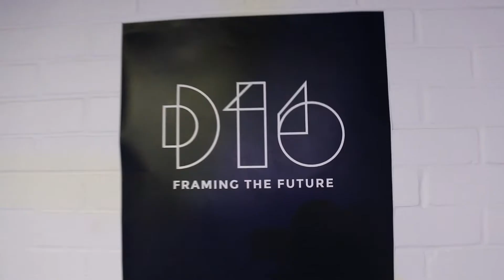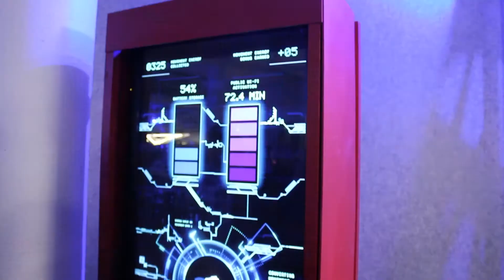D16 Graduate Exhibition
Experience the convergence of design and technology across an array of digital and physical works by graduates of the Bachelor of Design Computing and Master of Interaction Design & Electronic Arts.